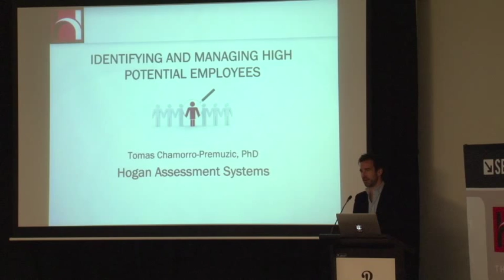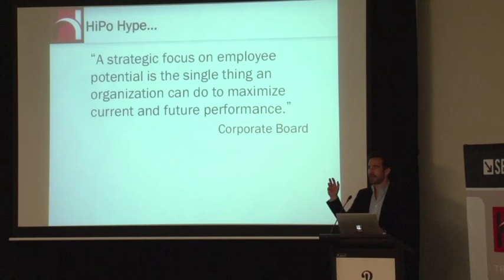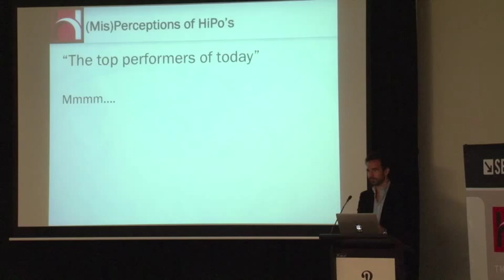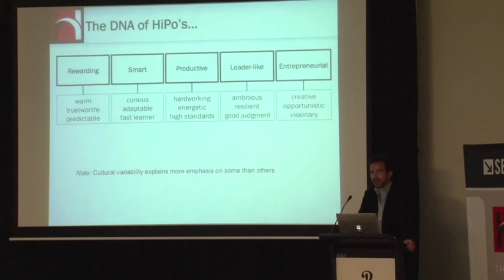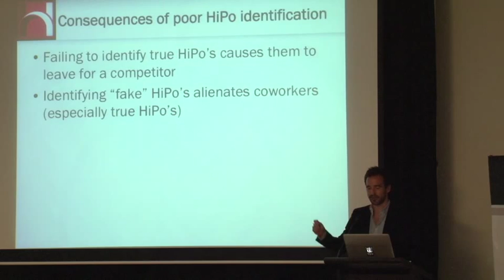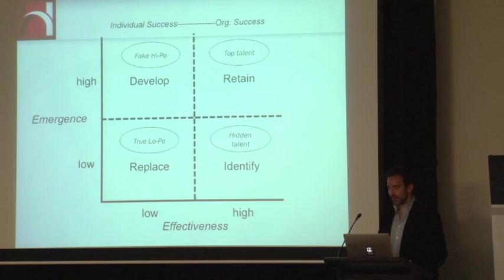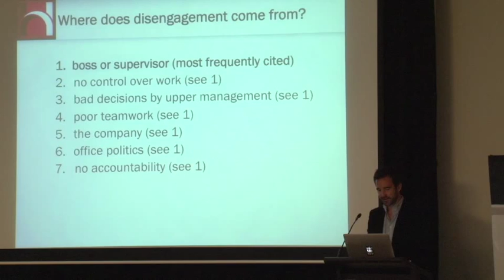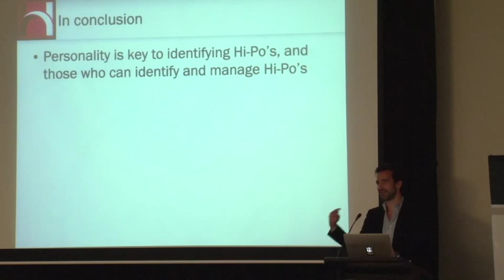Dr Tomas Chamorro-Premuzic - High Potential Employees Presentation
Dr Tomas Chamorro-Premuzic talks about high potential identification and development and provides the conceptual background for a new report designed to assist organisations with talent management programs. He discusses who are the high potentials, do they matter, how can we identify them and how can we motivate and manage them.